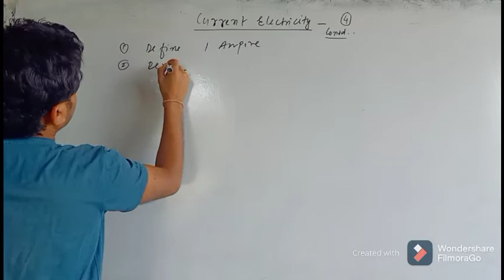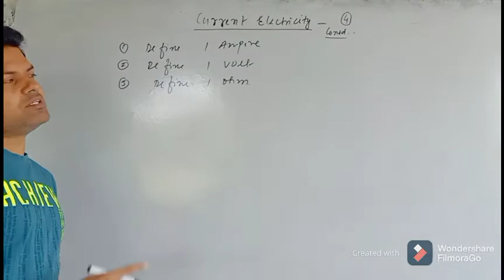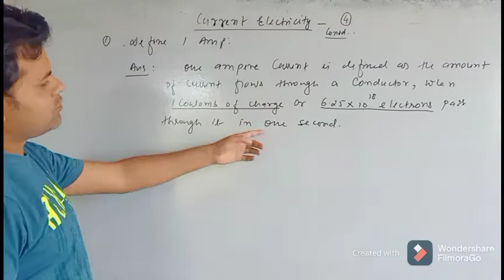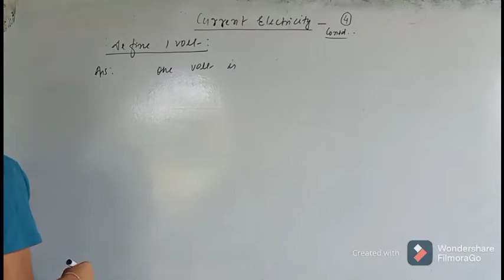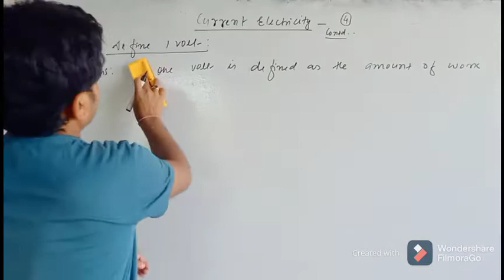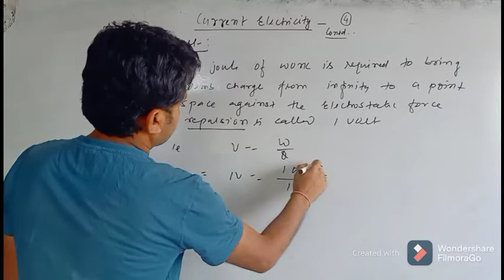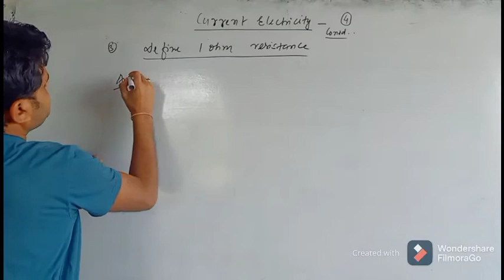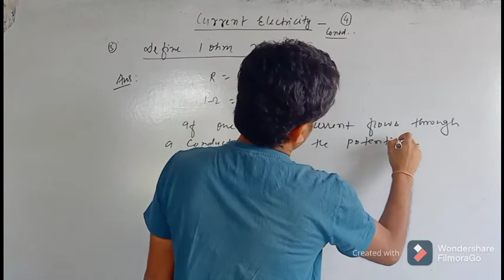Define 1 volt.1amp and 1 ohm....